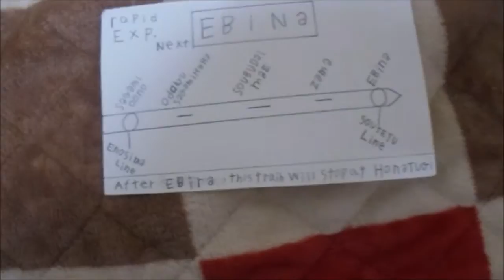。小田急線の相模大野から海老名の液晶画面を英語で書いてみた